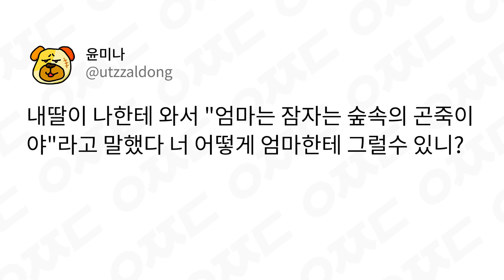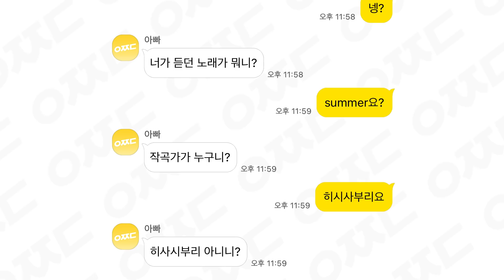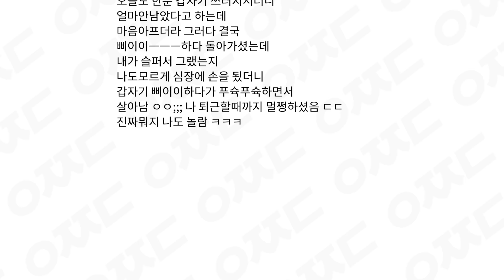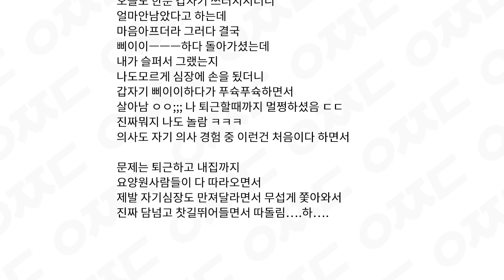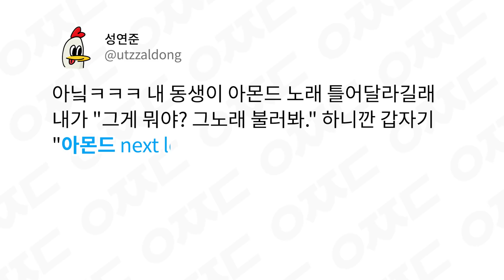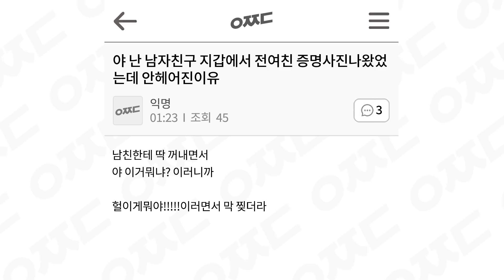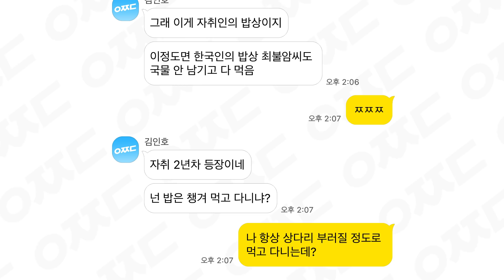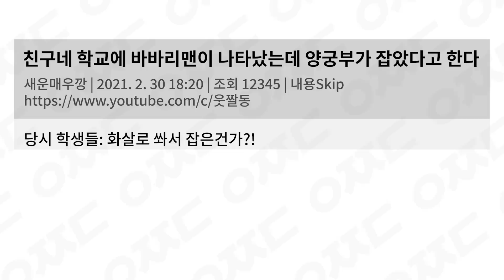웃긴 짤들 65편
00:10 *너는 좋아하는
01:11 *기다렸어요
01:13 *뷔페예요
01:39 *네가 듣던
02:44 손을 *댔더니
06:15 *네가?
07:23 *뻘쭘하셨나 보다